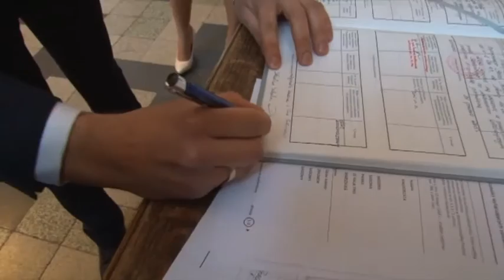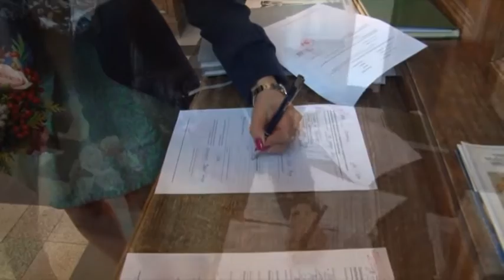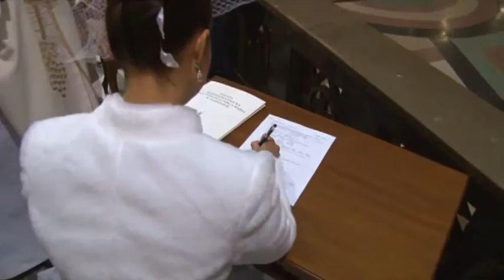MALGOSIA I SEBASTIAN CZ 1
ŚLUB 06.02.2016